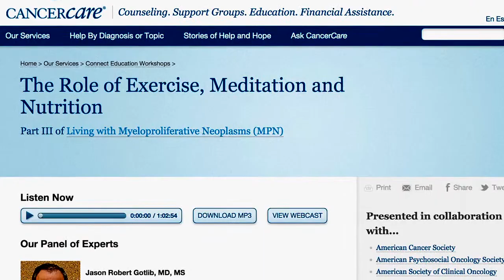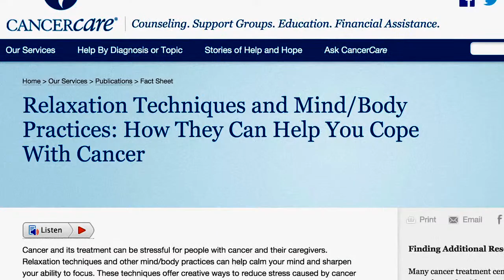Richard Dickens Discusses CancerCare's Mind/Body/Spirit Resources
Men’s Cancers Program Director Richard Dickens, LCSW-R shares his story of his own cancer diagnosis and talks about how people coping with cancer can benefit from mind/body/spirit exercises including meditation and guided imagery.